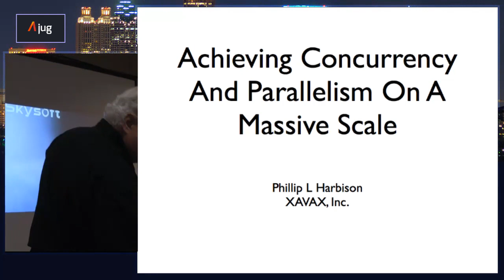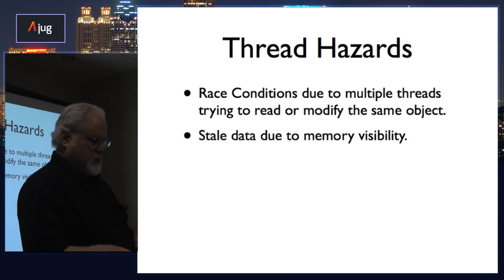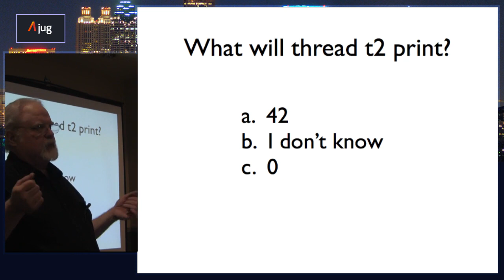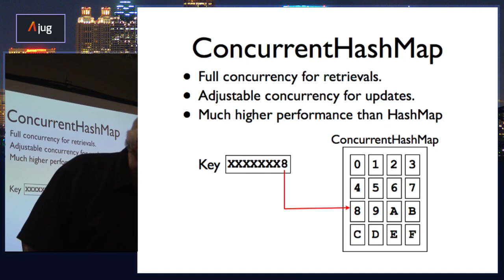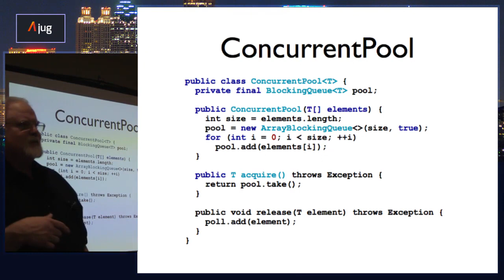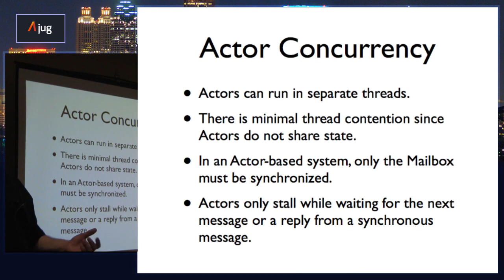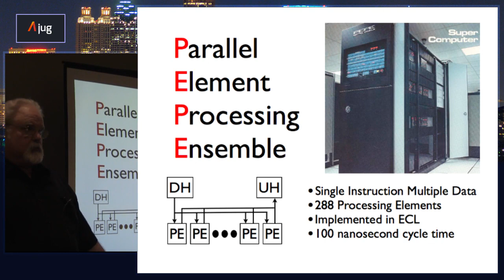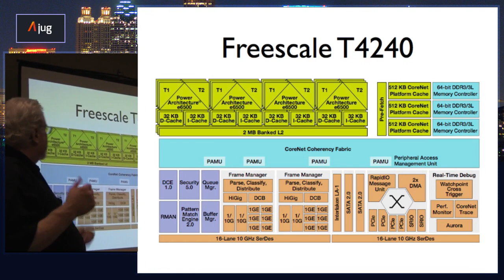AJUG Achieving Concurrency On A Massive Scale Phil Harbison 01 21 2014